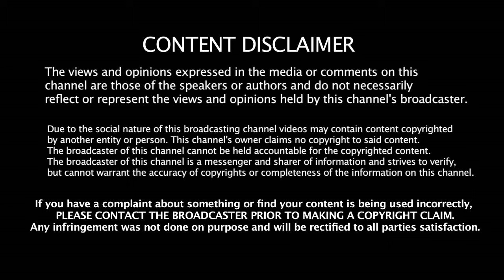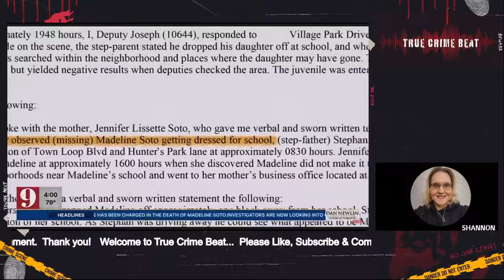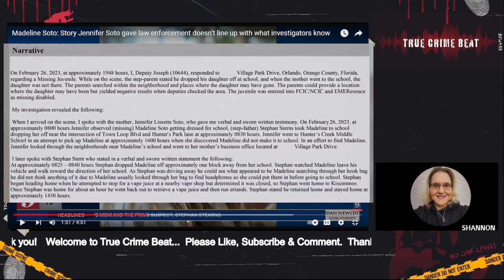How Much Did Mom Know? Will She Face Charges?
Is Jenn Soto, Maddie's mom involved? She told police one story, then the media a different story. Did she know about the abuse and did nothing about it? What about the day of Maddie's disappearance? Did she assist Stephan Sterns in any way?